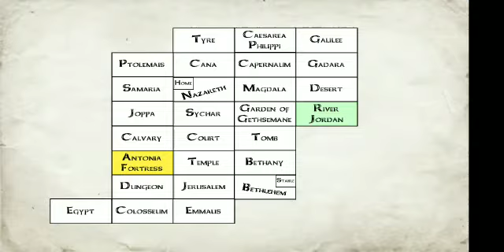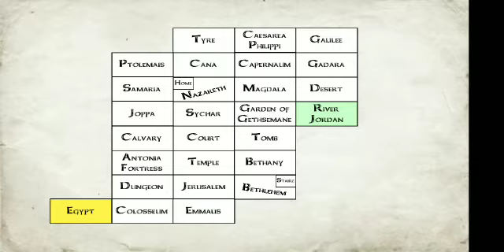The You Testament Play as Philip. Total 20 Days live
Finally The you testament uploaded.